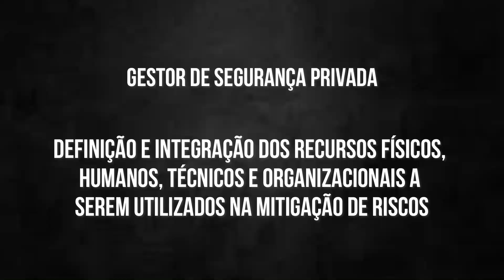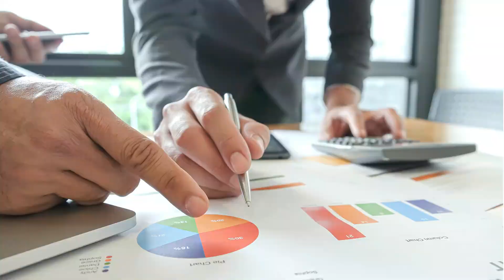A Verdade por Trás do Estatuto: "O Que Realmente Importa para o Gestor de Segurança."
Descubra o grande erro das pessoas sobre o Estatuto da Segurança Privada neste vídeo imformativo! Vou compartilhar com vocês como um gestor de segurança privada pode facilmente cair em descrédito. Vamos explorar juntos as possíveis consequências desse erro e discutir formas de evitar esse cenário.
📌 Gostou do vídeo? A sua interação é fundamental para nós!

CURSO COMO FAZER ANÁLISE DE RISCO NA PRÁTICA: Através de exemplos reais, exercícios práticos e técnicas comprovadas, você se tornará um especialista na identificação e mitigação de riscos. SAIBA MAIS CLICANDO

EQUIPAMENTOS QUE RECOMENDO NA GRAVAÇÃO DE VÍDEO:
Ring Light Portátil Iluminator
Microfone de Lapela
Microfone Fixo Direcional
Celular Galaxy A13

Seja parte desse movimento em prol da segurança privada. Contamos com você nessa jornada de aprendizado e crescimento profissional.